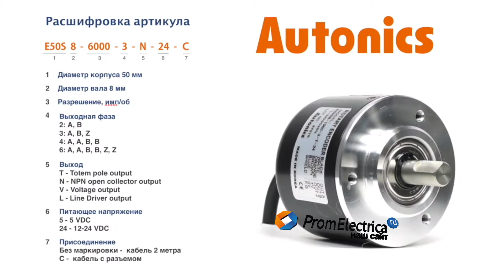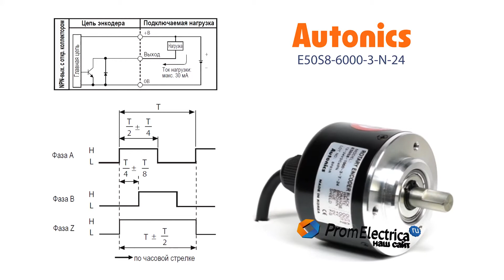Инкрементальный энкодер с выступающим валом 8 мм 6000 имп/об 12-24 VDC Артикул E50S8-6000-3-N-24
Представляем популярную серию инкрементальных энкодеров Autonics в корпусе 50 мм.

Максимальная частота вращения: 5000 оборотов в минуту

Выходной сигнал: NPN открытый коллектор

Питающее напряжение: от 12 до 24 вольт постоянного тока

Присоединение: кабель 2 метра